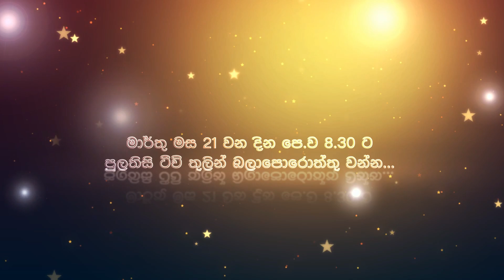*තරු උයන* ඉරිදා උදේ 8.30 ට...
*තරු උයන* / pulthisi TV